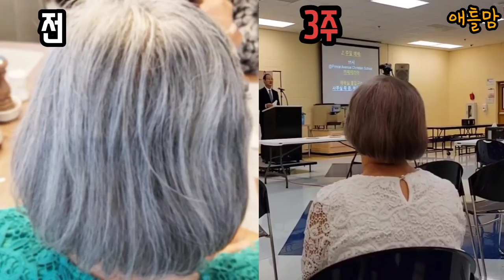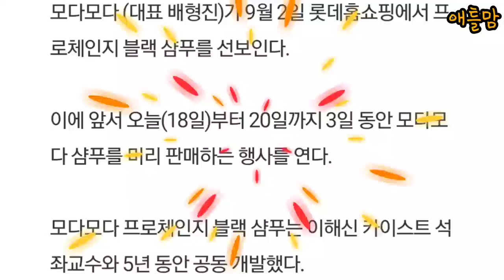염색 대신 샴푸 모다모다 구입전 꼭 봐야 후회 안하는 30일 4명의 50대,60대,70대 머리 색상 변화 최종 영상. 롯데홈쇼핑도 판매하는 모다모다 MODA MODA SHAMPOO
*모다모다 샴푸 사용 후기 최종 영상.
모다모다 구매후 후회 하지 마시고 영상보세요.
화학염색이 필요하신 분들 요기 주목하세요.

*저는 직원이거나 회사와 관련이 없습니다.
모든 자료는 모다 모다 회사 유튜브, 해외 인터넷에 나온 자료를 바탕으로 만들었습니다.

*다른 유튜버들이 리뷰한 5분 염색약과 혼동하지 마세요. 모다모다 샴푸는 염색약이 아닙니다.

*모다모다 샴푸 인기에 나쁜 성분이 들어 있다며